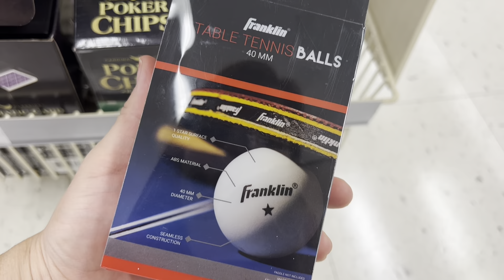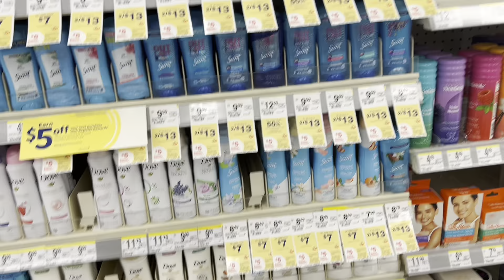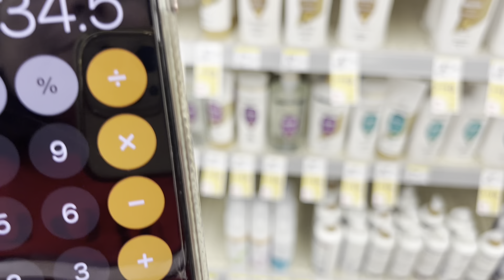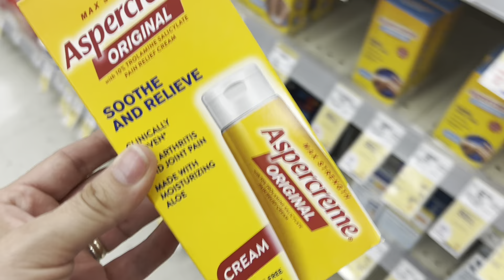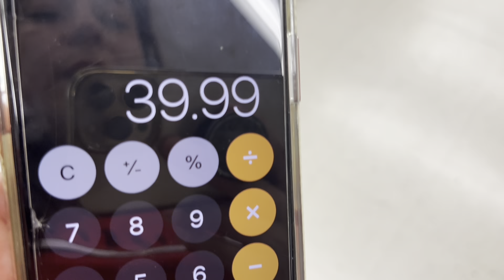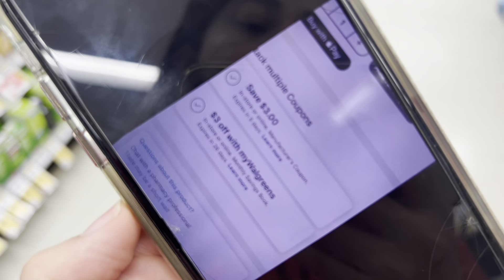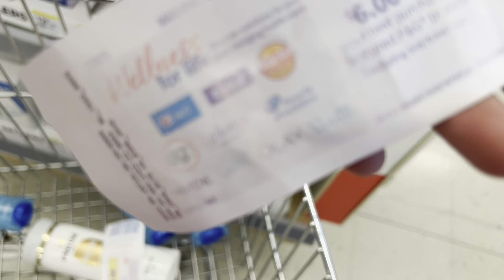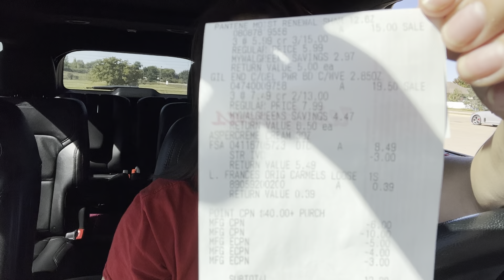🔥🚨🤩 Mira esta **￼ COMBINACION ** de ofertas 😀￼